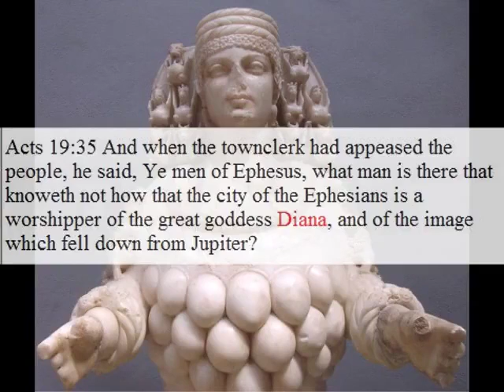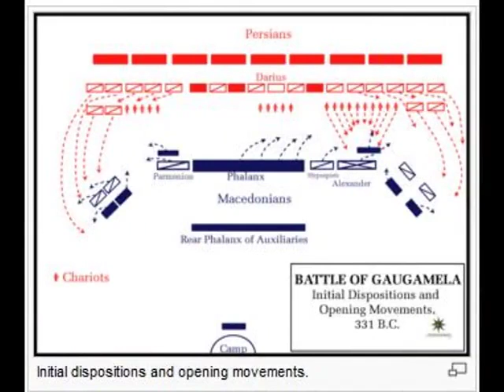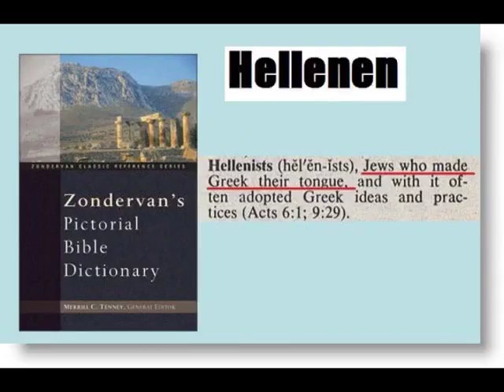Who Was Alexander The Great?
*WALKING THROUGH HISTORY